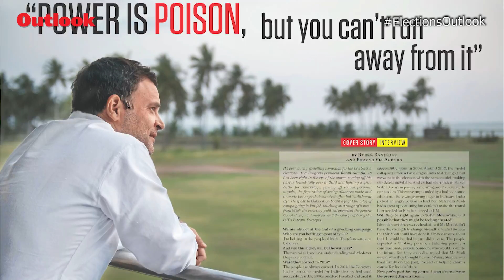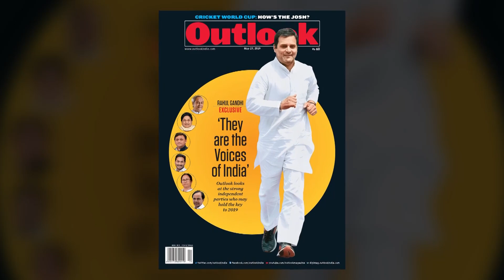Who Will Form Next Govt? Do Regional Parties Hold The Key?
With the shrill campaign for Lok Sabha elections coming to an end, the focus is now shifting on formation of the next government in which regional satraps are likely to play the role of a kingmaker. Congress president Rahul Gandhi, in an exclusive interview, indicates that he is ready to work with the regional biggies, whom he refers to as the "voices of India".